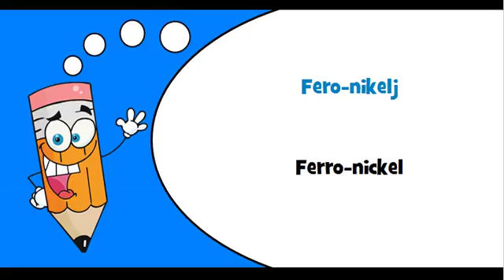Slovenian words Theme = Alloys